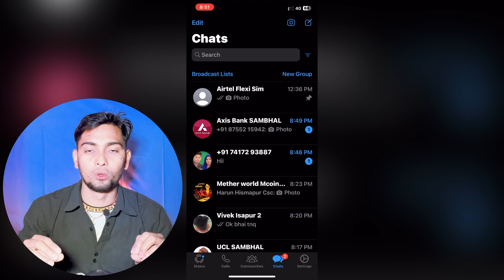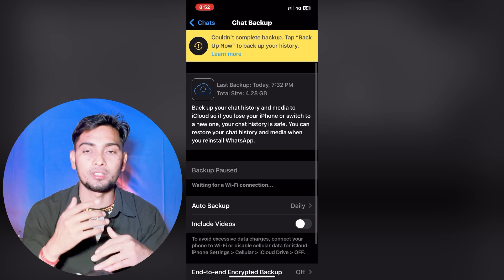WhatsApp Ke Purane Msg Kaise vapas Laye | How to recover WhatsApp old delete chat | Restore WhatsApp